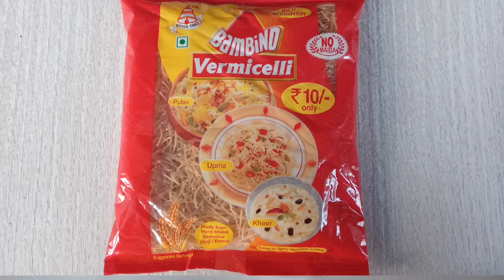Sewaiyan {सेवइयां} banana bilkul aasan...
Ingredients..
sewaiya
milk
sugar
green cardamom...

For Recipe pls watch Video...